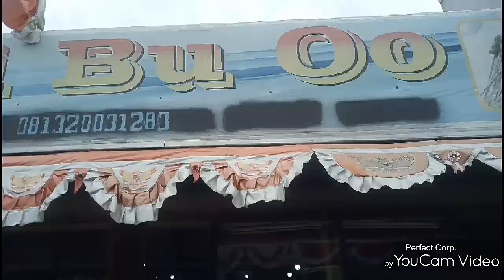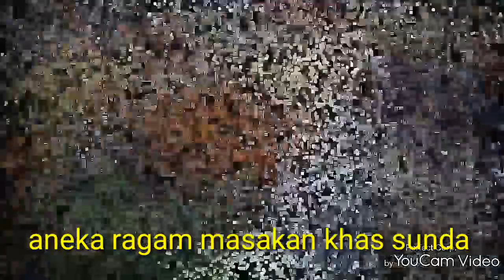Rumah makan khas sunda Murah dan sehat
Terimakasih yg sudah mampir ke channel inii.jambangi  rumah makan khas sunda murah dan sehat tonton vidio nya sampai selesat jangan lupan dukungan nya dgn menekan like.sub.lonceng dan komen nya.